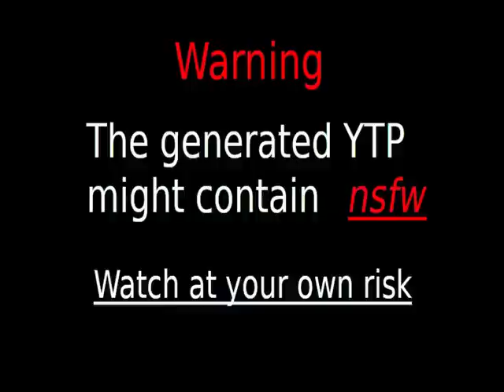Videos Upload Error Sucks (No)